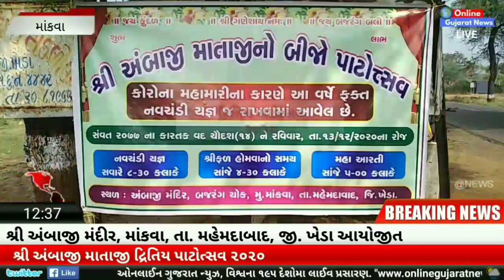ખેડા જીલ્લાના માંકવા ગામે ઉજવાયો શ્રી અંબાજી માતાજીનો બીજો દિવ્ય પાટોત્સવ || Online Gujarat News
ખેડા જિલ્લાના મહેમદાવાદ તાલુકાના માંકવા ગામમા શ્રી અંબાજી માતાજીનું ખૂબ જ સુંદર મંદીર આવેલુ છે, મંદિરમાં શ્રી અંબાજી માતાજી ખુબ જ દિવ્ય અને તેજોમય પ્રતિમામા બિરાજમાન છે, મંદિર દ્વારા અનેકવિધ ધાર્મિક ઉત્સવો વર્ષ દરમિયાન યોજવામાં આવે છે, જેમાં મુખ્યત્વે પૂર્ણિમા દર્શન, નવરાત્રી મહોત્સવ અને પાટોત્સવની ઉજવણી છે, એ જ રીતે આ વર્ષે પણ અંબાજી માતાજીના દ્વિતીય પાટોત્સવની ઉજવણી કરવામાં આવી હતી, આમ તો આ મહોત્સવ ખૂબ જ ભવ્યાતિભવ્ય રીતે ઉજવવામાં આવે છે, પણ આ વર્ષે કોરોના મહામારી ને લઈને માત્ર સાદાઈથી જ આ કાર્યક્રમની ઉજવણી કરવામાં આવી હતી, જેમાં ખૂબ જ મર્યાદિત સંખ્યામાં માતાજીના ભક્તોએ સરકારશ્રી ની ગાઈડલાઈન્સને અનુસરીને નવચંડી યજ્ઞનુ આયોજન કર્યું હતુ.

 મંદિર દ્વારા વર્ષ દરમિયાન અનેકવિધ સામાજિક તથા શૈક્ષણિક કાર્યક્રમો પણ યોજવામાં આવે છે અને એના જ અર્થે મંદિરની પાછળની જગ્યામાં સુંદર સમાજ વાડી નું નિર્માણ કાર્ય હાલ ચાલુ છે.

મંદિર અને મંદિરના ઈતિહાસ વિશે તથા કાર્યક્રમની વિગત ગામના શ્રી રાજેશકુમાર ડાભી, શ્રી પ્રમોદભાઈ ચૌહાણ,શ્રી સાગરકુમાર ડાભી, શ્રી અર્જુનસિંહ ડાભી તથા શ્રી જીગ્નેશભાઈ પ્રજાપતિ દ્વારા આપવામાં આવી હતી.

તો આવો દર્શન કરીએ માંકવા ગામના શ્રી અંબાજી માતાજી મંદિર.

શ્રી અંબાજી મંદીર, માંકવા, તા. મહેમદાબાદ, જી. ખેડા આયોજીત
શ્રી અંબાજી માતાજી દ્રિતિય પાટોત્સવ ૨૦૨૦
 Shree Ambaji Mataji Mandir Mankva Arranged 2nd Patotsav 2020

Motera,